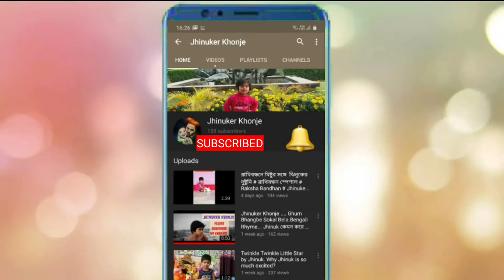Khokababu # খোকাবাবু # JHINUKER KHONJE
Khokababu # a beautiful bengali rhyme recited by Jhinuk # Background music taken from Bengali movie "Khoka 420". please bless her and pray for her.